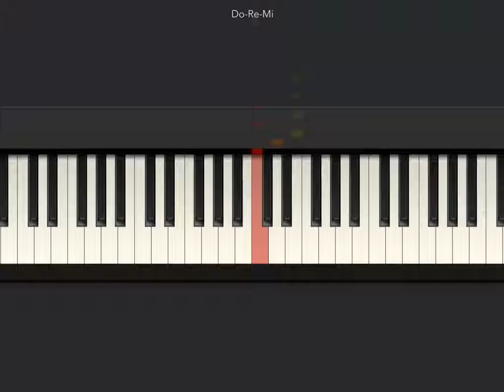[Tiny Piano] ㅊㄱ메-crap